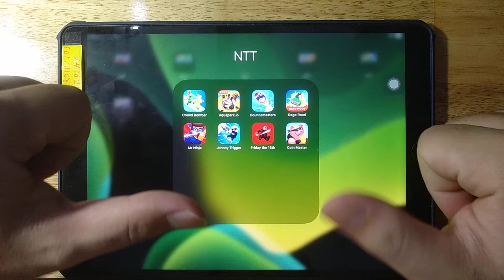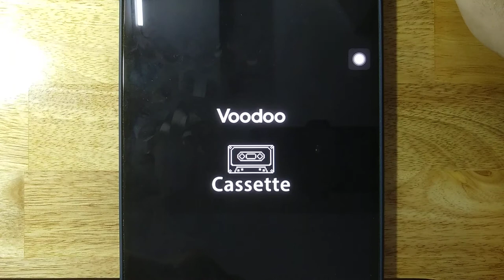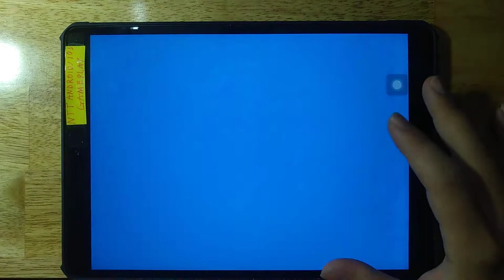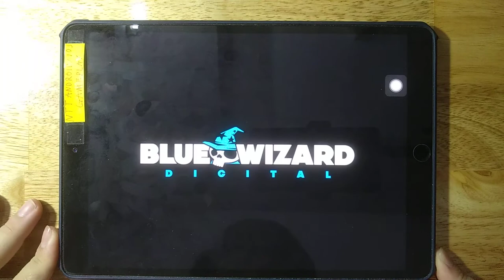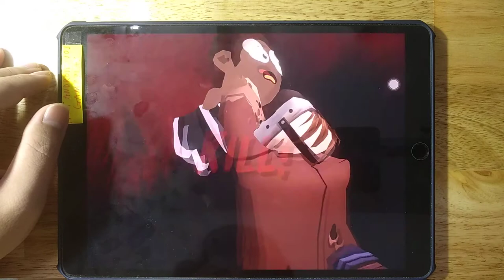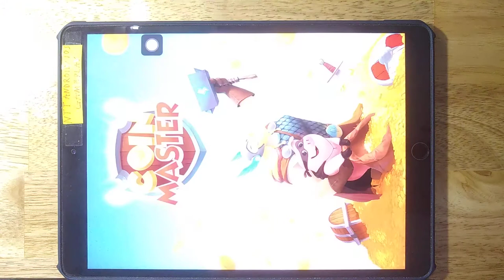Crowd Bomber, Aquapark io, Bouncemasters, Rage Road, Mr Ninja, Johnny Trigger, Friday The 13th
Crowd Bomber, Aquapark io, Bouncemasters, Rage Road, Mr Ninja, Johnny Trigger, Friday The 13th, Coin Master

Android GamePlay
iOS GamePlay
iPad GamePlay
GamePlay Walkthrough